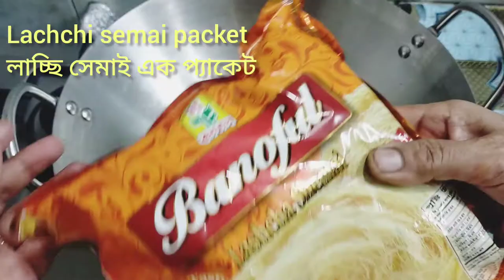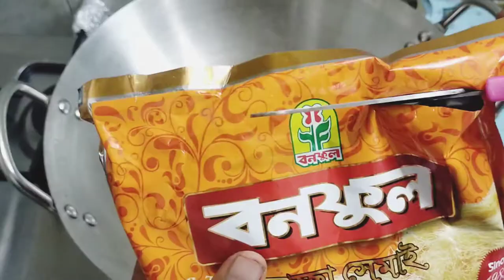Delicious recipe for making a kind of dessert with shemai..লাচ্ছি সেমাই দিয়ে মিষ্টি তৈরী রেসিপি।।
লাচ্ছি সেমাই আমারা ঈদের সময়ই খেয়ে থাকি। আর যদি লাচ্ছি সেমাই দিয়ে আলেদা মজার রেসিপি তৈরী করা যায়। এই রেসিপি টি একবার তৈরী করে খেয়ে দেখুন কথা দিচ্ছি অনেক অনেক ভালো লাগবে।

কি লাগবে তৈরী করতে।

১- লাচ্ছি সেমাই,
২- কাস্টারড পাউডার
৪- গুঁড়ো দুধ
৫- লিকুইড দুধ,
৬- নারিকেল,
৭- চিনি,
৮- গোলাপি কালার,
৯- ক্রিম,

একটি ভিডিও বানাতে অনেক অনেক কস্ট ধৈর্য পরিশ্রম করতে হয়
সাথে বেল বাটন প্রেস করে রাখবেন ভিডিও আপলোড দেওয়ার সাথে সাথে আপনার কাছে পৌঁছে যাবে সবার আগে।

মজার মজার ভিডিও পেতে আমার সাথেই থাকবেন।
দোয়া করি আল্লাহ আপনাদের কে সুস্থ ভালো রাখেন আমার জন্য দোয়া করবেন সুন্দর সুন্দর ভিডিও উপহার দিতে পারি । আল্লাহ হাফেজ ❤️❤️